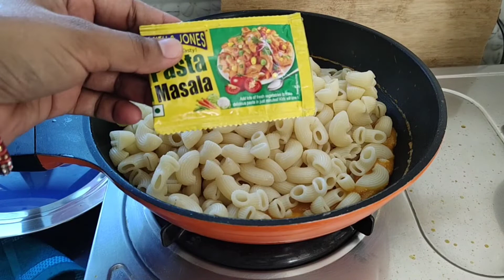I Making Sunday vlog with Quick and Easy Pasta at home/Daily routine & Pasta recipe by pinky sharma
I Making Sunday vlog with Quick and Easy Pasta at home/

Daily routine & Pasta recipe by pinky sharma

Pinky vlog /simple and easy quick recipe

Making quick and easy pasta for my son

Indian vlogger/pinky youuber in India

Fine it here -for in one YouTube channel

                    thank s